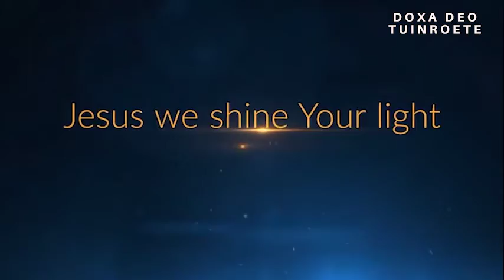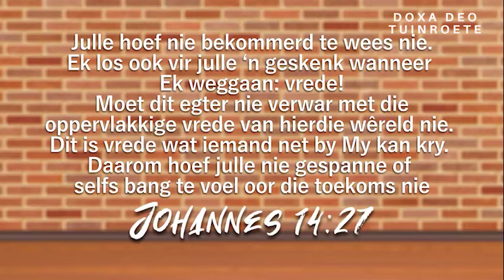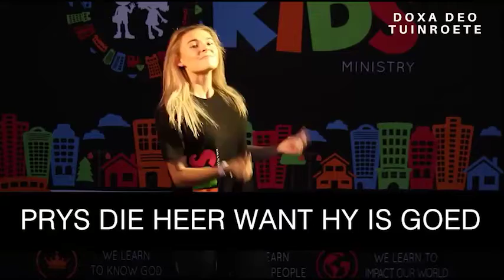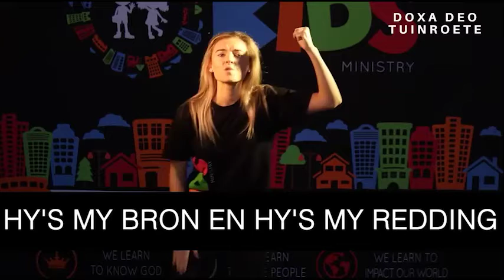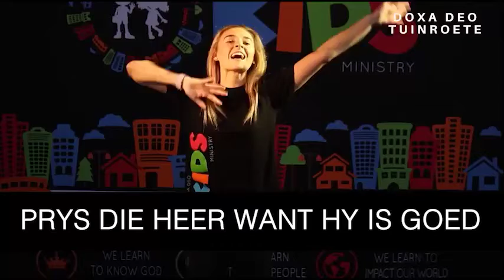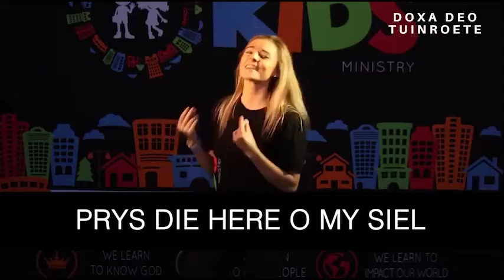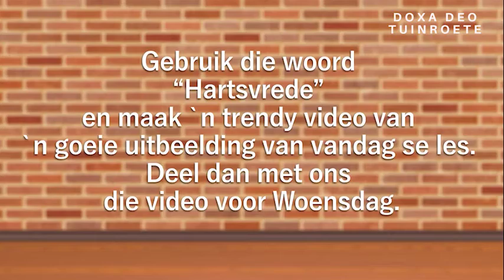FruitFull - Les4 - Gr5-7 Lae Kwaliteiet